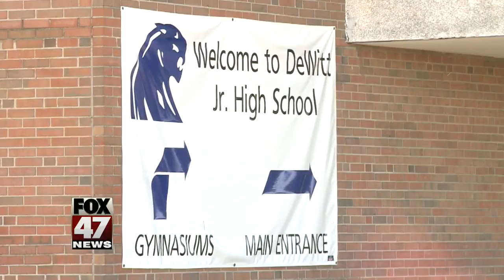DeWitt to create plan preventing racist incidents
Some students in DeWitt were caught and punished for racist incidents after the election. Now, the district is trying to come up with a plan to prevent the behavior. On Tuesday, parents, teachers and community members got a chance to talk to each other and hear from district leaders about what should be done. FOX 47's Faith Miller was there.